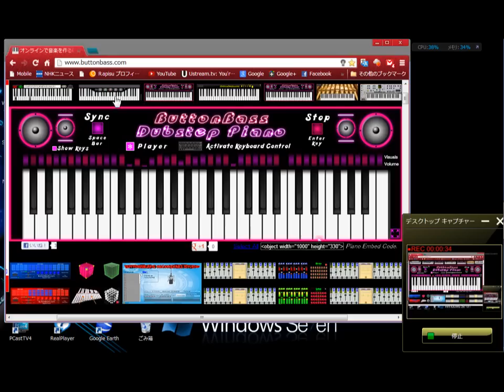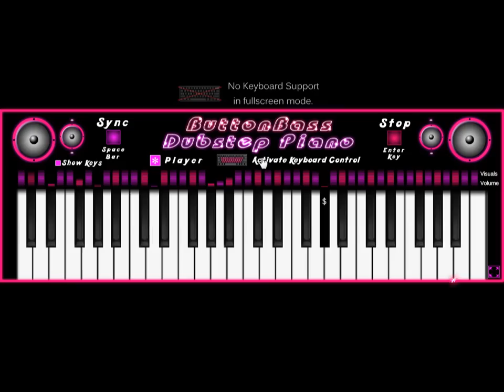キーボード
キーボードのいらない、パソコンでできる最高の面白キーボード
見つけました。子供から大人まで、幅広く楽しめるアプリです。
URLは上に記載しています。　（クロームウェーブストアーからも、見つけれますよ。）